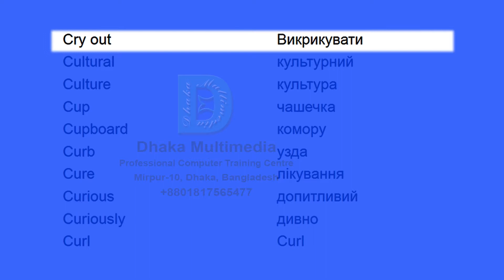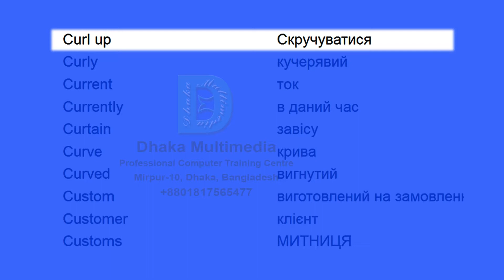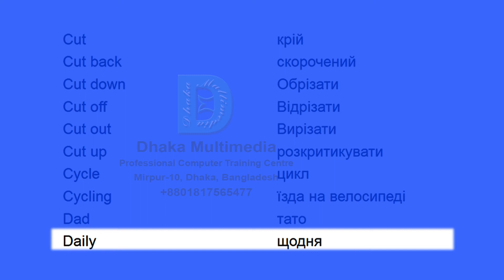лексика английский | english vocabulary words list | Part - 17